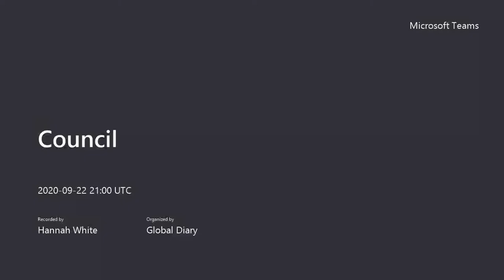Council 23 September 2020 | Part II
Watch Palmerston North City Council's full meeting for September. Part two of two.